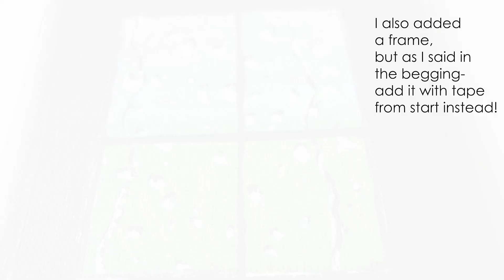How to paint waterdrops on a window / Tutorial/ Step by step/ ACRYLIC PAINTING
Just a beginner, just for fun!